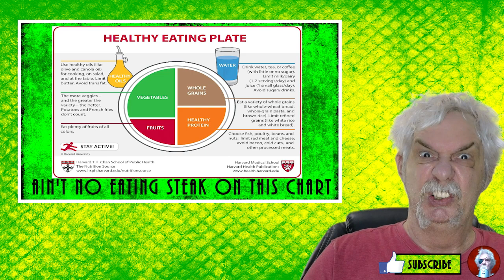Vegitimines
Tired of eating healthy, Your saled's looking old and tastes like crap, wishing Kale was never a viable alternative. Do you dream of a thick cut steak?

Then Vegitimines is for you. A dietary supplement for the new you, where steak is on the table every night, if you can afford steak.

Meat is back, baby, with mashed potatoes.